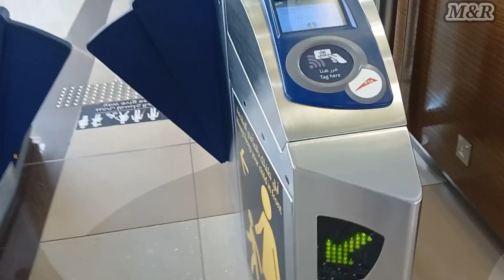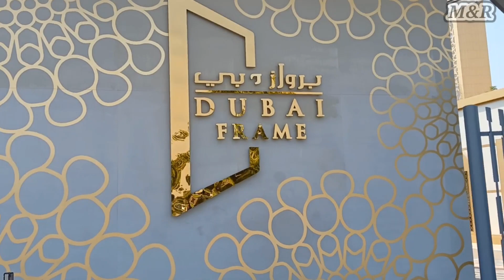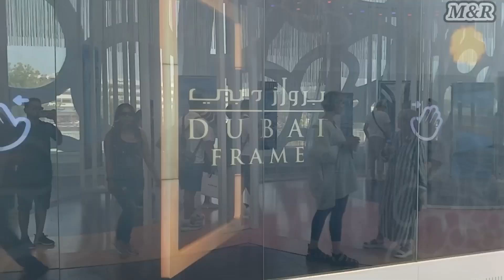Dubai Frame Vlog Top Beautiful Sight view - Part 1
I hope you like this with video enjoy your day. Have A Nice day